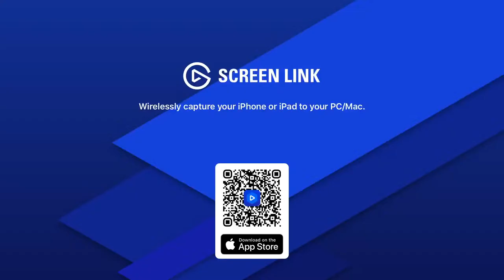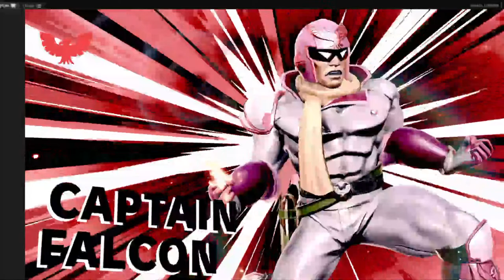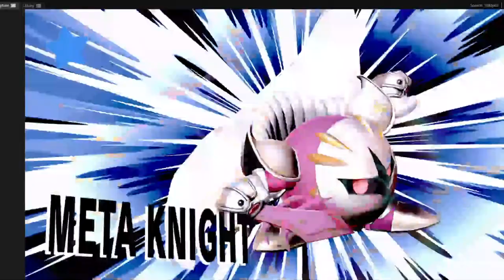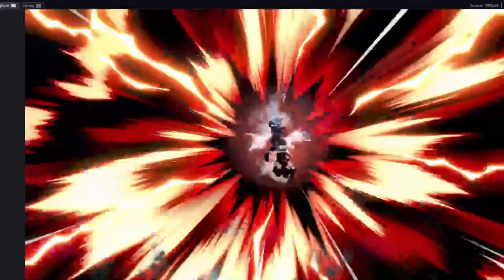Smash match| 6-3 record| Grand Blanc vs Rockford